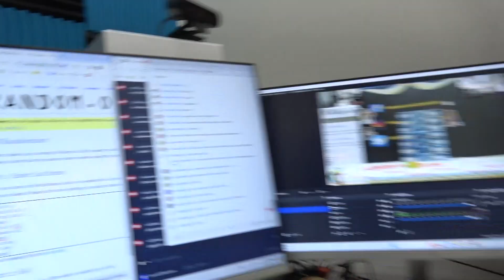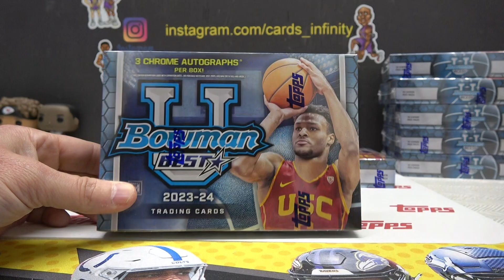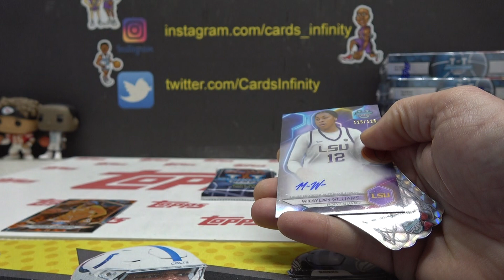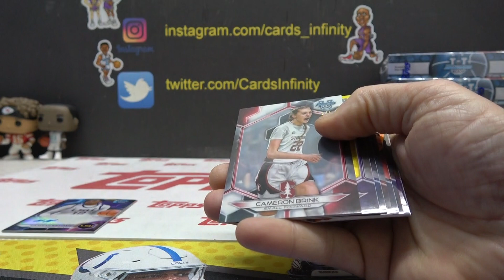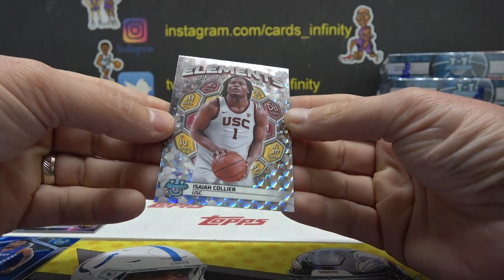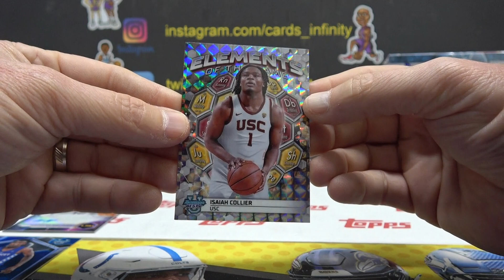2023/24 Bowman Best University Basketball 2 Box s Break # 2